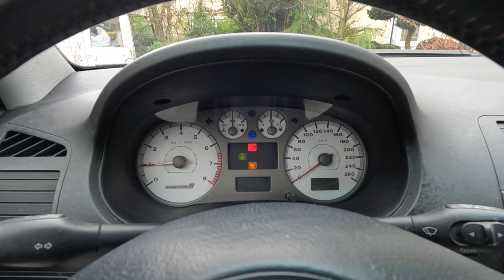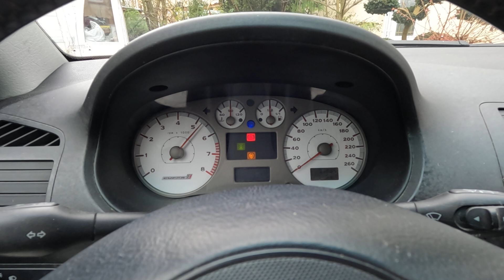Seat Ibiza Cupra R 1.8l 20VT 180cv (2002)inox exhaust : THE VOICE !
sonorité moteur Seat Ibiza Cupra R 6k2